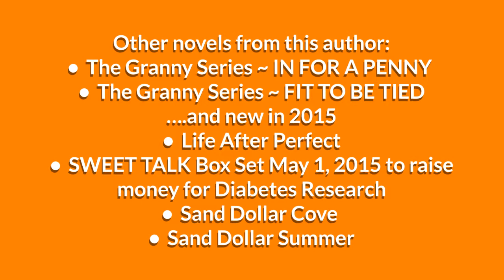The Adams Grove Series by Nancy Naigle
Welcome to Adams Grove ... where the tea is sweet, but trouble is brewing.

Book one: Sweet Tea and Secrets
Book two: Out of Focus
Book three: Wedding Cake and Big Mistakes
Book four : Pecan Pie and Deadly Lies
Book five : Mint Juleps and Justice
Book six : Barbecue and Bad News